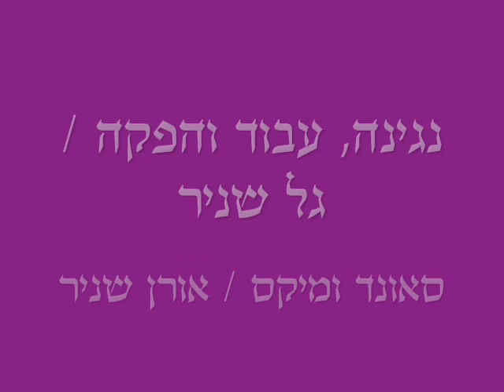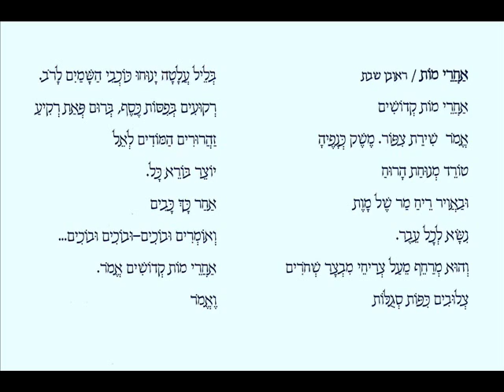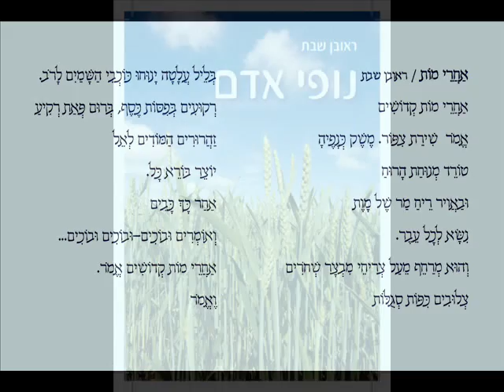בנצי צינקין אחרי מות קדושים מילים ראובן שבת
בנצי צינקין בביצוע אולפן של השיר אחרי מות קדושים מאת ראובן שבת( מתוך הספר נופי אדם).
מלים: ראובן שבת
לחן: בנצי צינקין
עיבוד והפקה: גל שניר
גיטרות, מקלדת: גל שניר
מיקס, עריכת סאונד:  אורן שניר